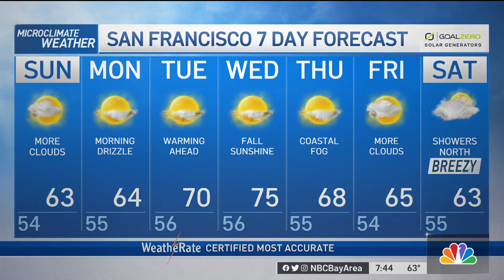Forecast: Cool Weekend Continues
Areas of low clouds will start the day with spotty drizzle as well. We should see clearing inland midday although we are likely to see increasing high clouds around sunset.  Showers are expected to approach the coast on Monday however, stay offshore as low pressure initially moves toward California then stalls out offshore.